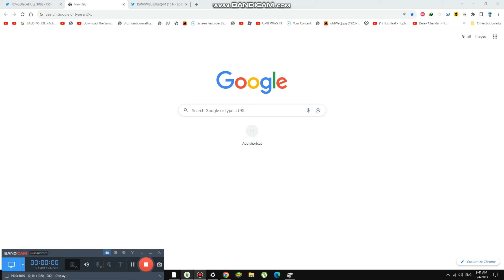Selling Roblox Paintings in Store {5,866}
Today we are selling roblox paintings in store and it is so expensive now